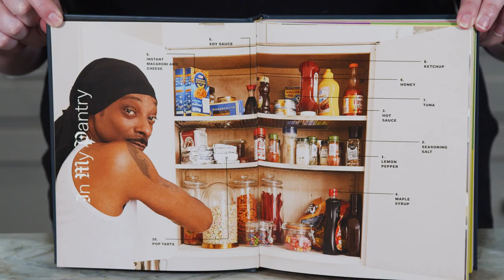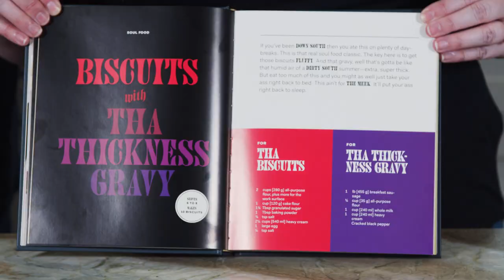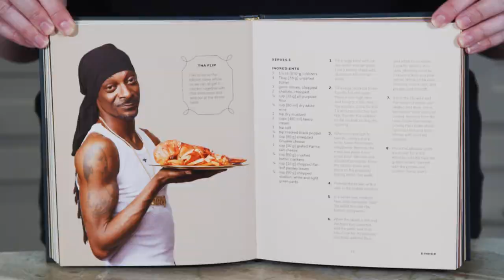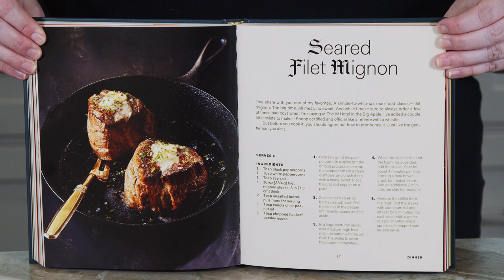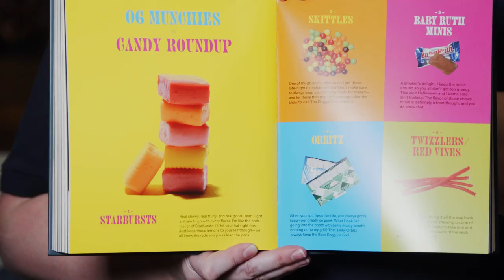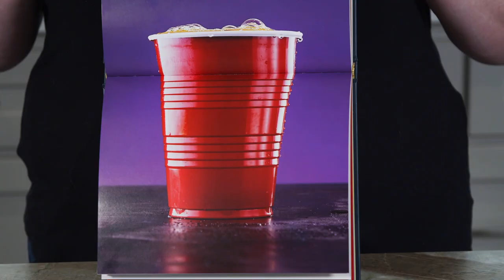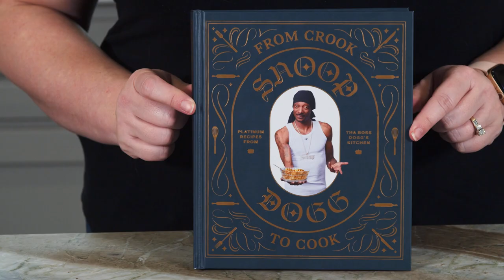Reviewing "From Crook to Cook: Platinum Recipes from Tha Boss Dogg's Kitchen" by Snoop Dogg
Lisa and Doug review Snoop Dogg's cookbook, "From Crook to Cook: Platinum Recipes from Tha Boss Dogg's Kitchen." It's loaded with recipes and even has a special section with party menus and playlists. Is it perfect? What is Tha Thickness gravy?

Various Kitchen gadgets you'll see Lisa use:
Stand Mixer with Glass Bowl
Breville Food Processor
Glass Bowl set with snapping lids
Cutting Board
Label Maker
OXO Scale
Instant Pot